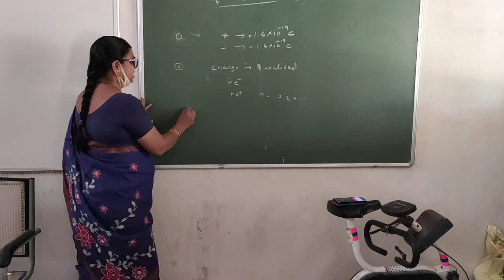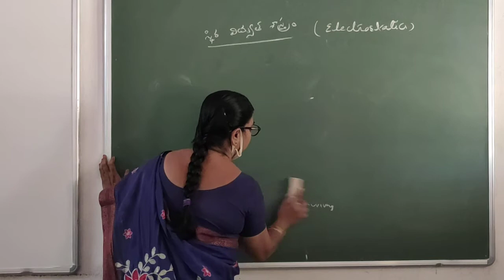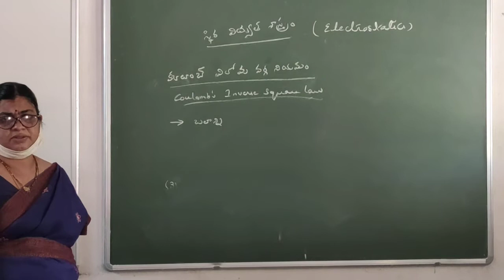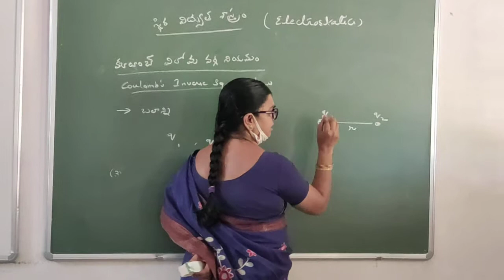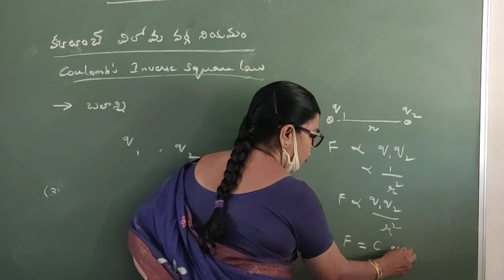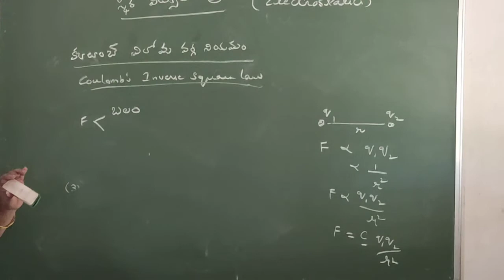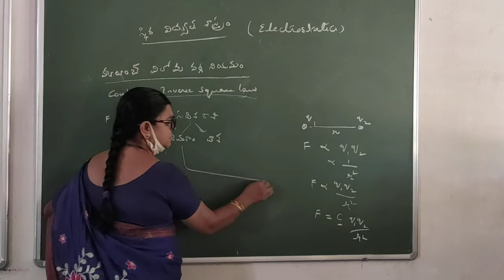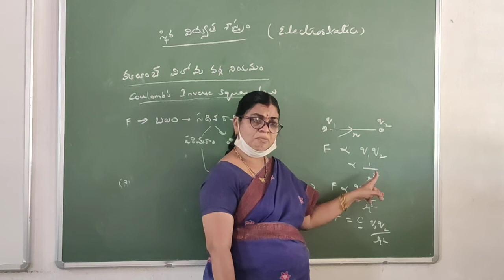Electro Statics -Definitions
it is delivered by Smt.Ch.Komala Lakshmi , Lecturer in Physics, V.V.Giri Government Kalasala, Dumpagadapa, West Godavari District of Andhra Pradesh.